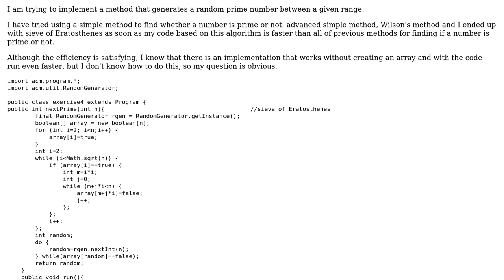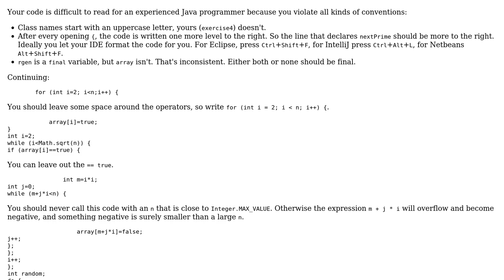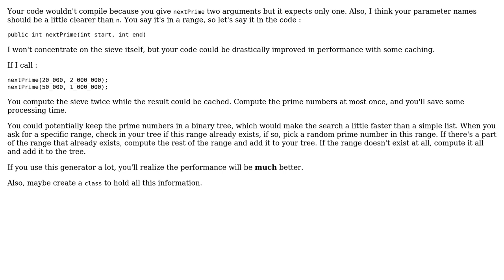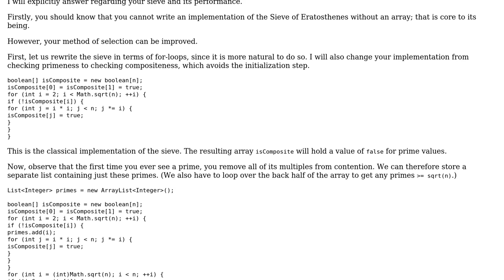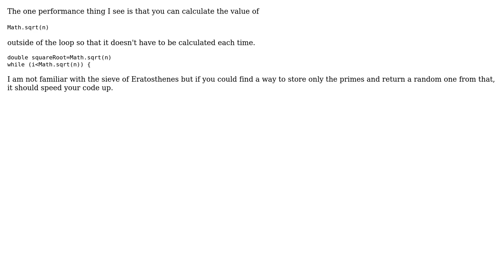Code Review: Improved RandomGenerator with nextPrime() method (4 Solutions!!)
Code Review: Improved RandomGenerator with nextPrime() method

With thanks & praise to God, and with thanks to the many people who have made this project possible! | Content (except music & images) licensed under CC BY-SA | Music | Images & others | With thanks to user ? user Schism user Roland Illig user mature user Jamal user IEatBagels user Charlie Brumbaugh and the Stack Exchange Network Trademarks are property of their respective owners. You are responsible for your own actions.